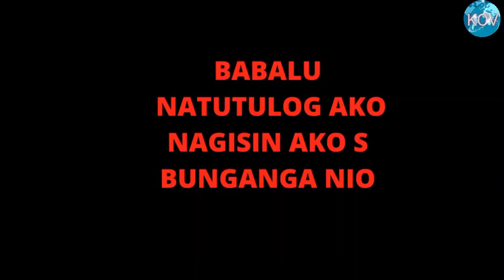Ang lalaking Pusit at Lapulapu/huli sa Pamamana sa Gabi/Kabayan OFW Vlogs/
Kabayan OFW Vlogs
GoPro hero 9
Camera Tripod
Camera
Grouper Fish or Lapulapu
Rabbit fish or Dangit
Alimasag or crab's
night spearfishing or Pamamana sa Gabi
Cuttlefish
waterproof flashlight
Ranger waterproof flashlight
Clickon waterproof flashlight
gagles or salamin
Pana or arrow
Vlogs or blog
Doha Qatar
kabayan
OFW Qatar
Alkhor Doha Qatar
English language
Tagalog language
Bisaya language
night or Gabi
Redmi note 9
Samsung A22
Adventure Vlogs